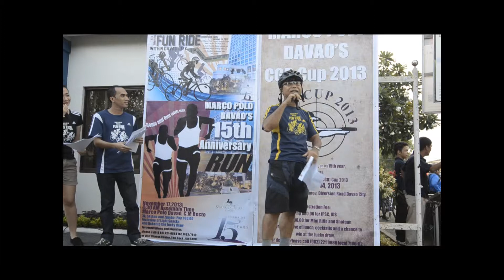Marco Polo Davao Fun Ride 2013